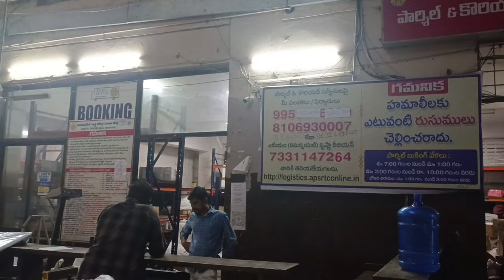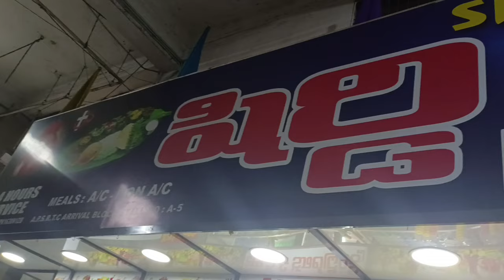కర్మ రా బాబు,మీరు అసలు మనుషులేనా 😢నా తప్పు లేకుండా మాట పడను|| మనిషిని చూసి అంచనా వేయకoడి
instagram id
rajee kovvuri

hey guys, iam dubai lo konasema ammayi and you are looking at a you tube channel filled with vlogs ,lifestyle related content dubai videos,food vlogs,travelling videos, & more share snippet videosof my life so if u find my content relatable ,entertining,fun,to watch you can defnetely consider subscribe so you will not miss any of the crazzyness..

copy right ;

EVERYTHING ON THIS CHANNEL is created by the owner of this channel dubai lo konasema ammayi ,if u are using any of the content without my permission is not granted.

EDI NAACHANNEL KADHU MANA CHANNEL PLEASE SUPPORT

THANKS AND REGRADS
DUBAI LO KONASEMA AMMAYI [ RAJESWARI REDDY ]